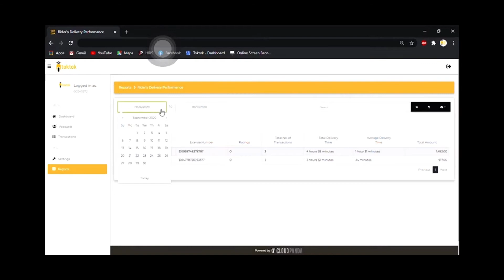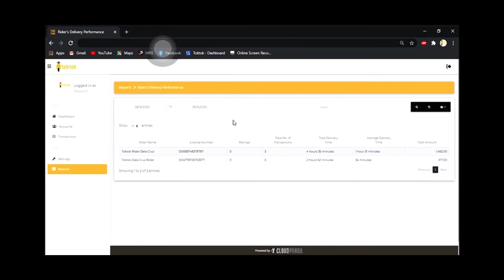HOW TO TRACK RIDERS DELIVERY PERFORMANCE?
toktok online franchise delivery service#how to cancel deliveries what are the valid reasons to cancel bookings how many times the riders is allowed to cancel bookings in one month#ano ano ang mga toktok apps features # paano gamitin ang mga toktok apps features#paano magbook ng delivery gamit ang toktok apps#how much will be the renewal fee for toktok franchise operator how to get rider's ID how to get the toktok insulated bag and other merchandise can I registerin the toktok app even if i am abroad Is an online franchise obliged to become an operator#toktok online franchise siomai king online franchise jc premiere toktok operator toktok rider

malaking kita online siomai
online selling siopao
online selling
paano kumita sa youtube gamit ang cellphone, paano kumita sa youtube ng walang sariling video, paano kumita sa youtube 2021,
paano kumita sa youtube ng hindi nag upload, paano kumita sa youtube step by step 2021,
paano kumita sa youtube vlog, paano kumita sa youtube jamill , paano kumita sa youtube ivana, paano kumita sa youtube chinkee tan,
kumita ng pera gamit ang shoplink
kumita gamit ang shoplink
Paano kumita sa internet Paano kumita ng pera Paano kumita Paano kumita ng pera sa bahay lang Paano kumita ng pera gamit ang cellphone
copper mask selling
online copper mask
original copper mask
ninja ion
personal air purifier
boy bondat
siomai king
mangboks manok#how to top up load mode of payments how to share a top up load the rider how to top up load riders how to reload top up load for operator how operator earn to the top up load how top up load works the importance of top up load to the operator and the rider jc premiere siomai king online franchise toktok online franchise cloud pandasiomai king franchise # jc premiere cloud panda toktok operator toktok rider in demand business best intrepreneurs home business passive income extra income

online selling siopao
online selling
copper mask selling
online copper mask
original copper mask
ninja ion
personal air purifier
boy bondat
siomai king
mangboks manok